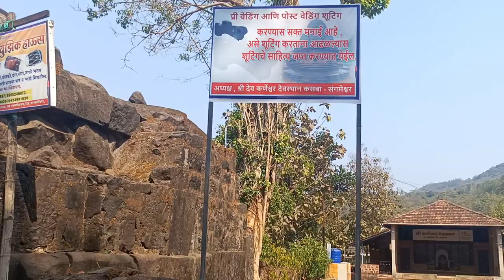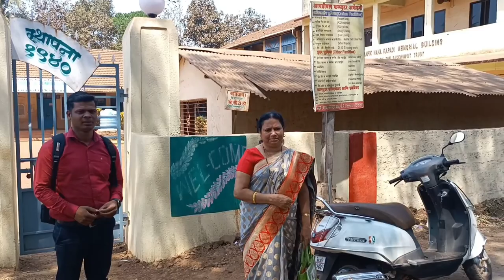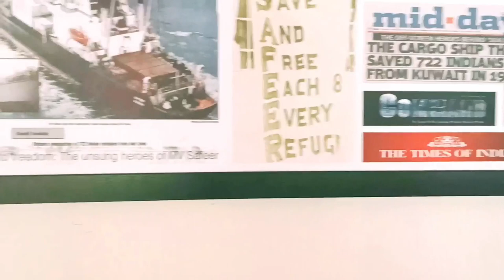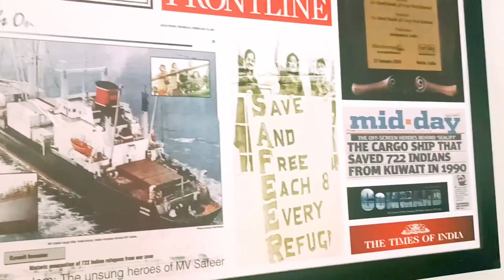Kasba Village of Sangmeshwar | Kokan India | Ep14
Kasba Village
Taluka Sangmeshwar, District Ratnagiri Maharashtra India

 Chhatrapati Sambhaji Maharaj ko yahan pakda gaya tha

It is historically important as the Kasba Village where Chhatrapati Sambhaji, son of Chhatrapati Shivaji was captured by Mughal Emperor Aurangzeb. Chhatrapati Sambhaji was tortured and executed in February 1689 at Tulapur Village of Pune District .
The Sardesai Wada, from where Sambhaji was captured, is a private house in Sangameshwar.

Karneshwar, a Shiva temple is situated in Kasba Village of  Sangmeshwar town .
Minara Masjid of Qasba Village First Constructed in 1660.